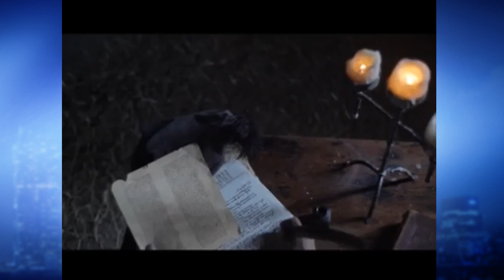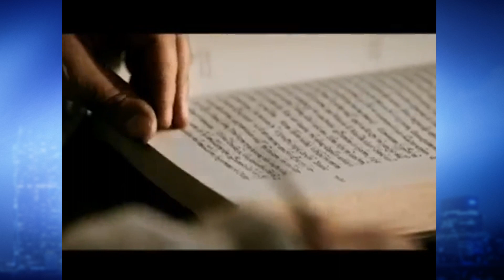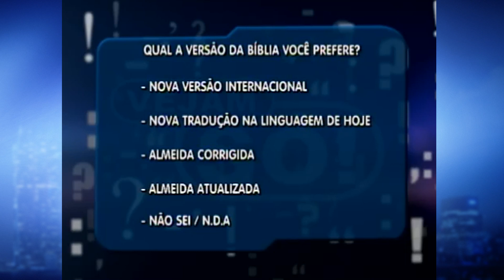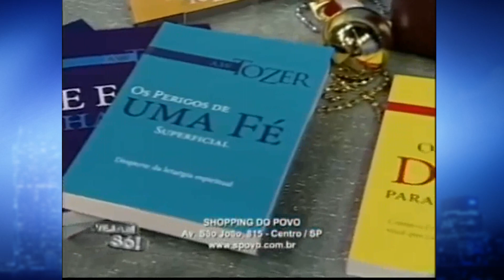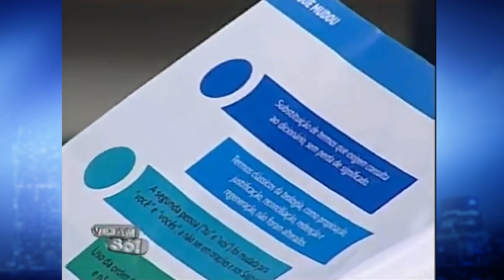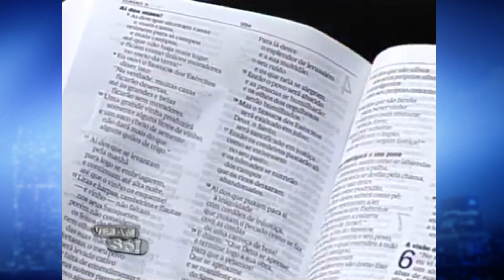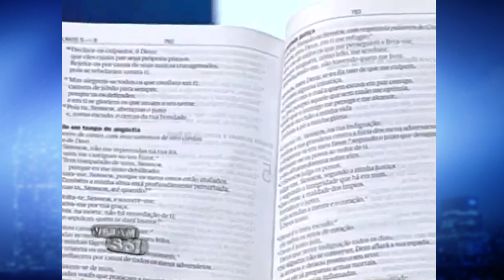VEJAM SÓ! - CONHEÇA A MAIS NOVA VERSÃO DA BÍBLIA COM Dr. VILSON SCHOLZ DA SBB